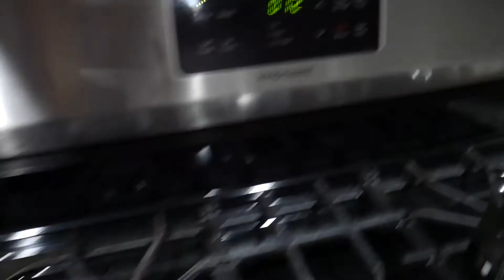HOW TO REFOCUS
Today's vlog features yet another one of my rants. In this one I discussed my desires to refocus the youtube channel toward its original purpose.